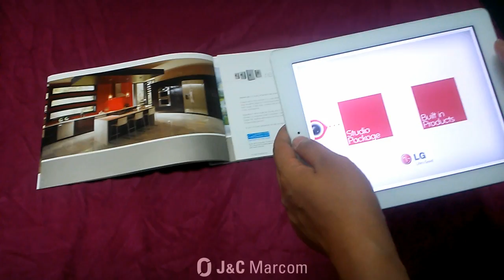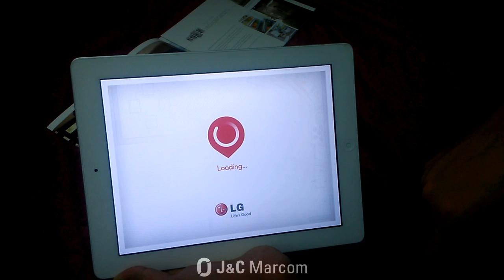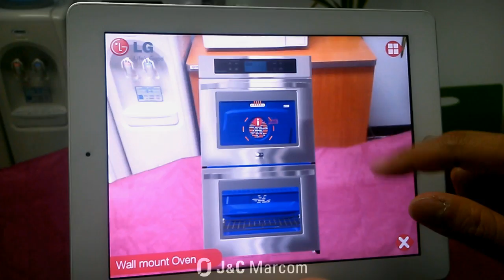LG Built In AR App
LG Built In
Augmented Reality Application
Create by J&C Marketing communication

3D 증강기술이 적용된 LG Built In 증강현실 어플리케이션입니다.
앱을 실행하고 이미지를 비추면 실제와 동일하게 구현된 부엌과 함께 LG Built In 제품을 체험할 수 있습니다.
부엌 형태, 가구 디자인, 제품 설치 위치를 3D 공간에서 다양하게 변경시켜 볼 수 있습니다.
또한 3D GUI 를 활용한 직관적인 인터렉션으로 LG Built In 제품의 주요기능과 장점을 실제 제품을 보고 있는 것과 같이 체험할 수 있습니다.